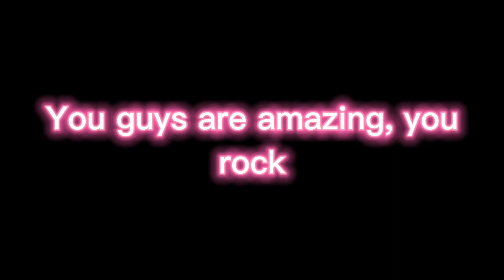Im supposed to get ready for school tomorrow, but I have one more thing to say